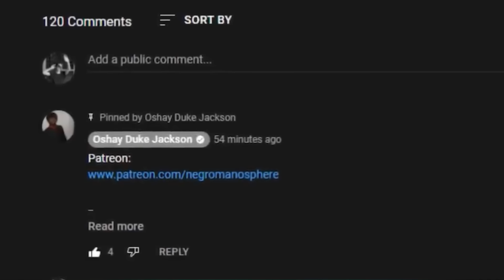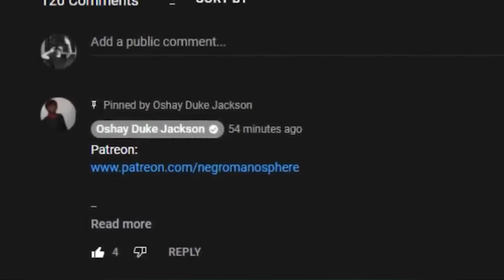Thick Colombian Women Set Him Up For the UNTHINKABLE!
Tik Toker Zuriakiworld (a famous Passport Bro) moved to Colombia and gives advice about navigating there. However, he found himself in a down bad position when females set him up to be robbed with the scopolamine hit.

He Went To Brazil To Clap Cheeks...and Permanently Regretted it

I was Robbed in Colombia

TikToker Almost Passes AWAY After Being Robbed By 2 Girls in Colombia